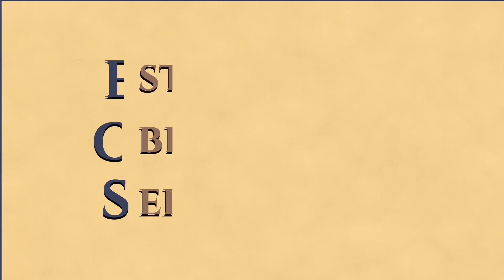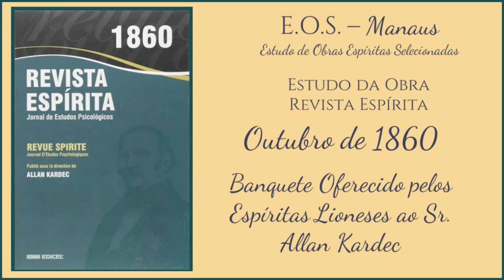Revista Espírita 1860 - Estudo 105 - Banquete Oferecido pelos Espíritas Lioneses ao Sr. Allan Kardec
Estudo da obra "Revista Espírita", periódicos lançados em 1860, por Allan Kardec. Este estudo foi realizado pelo Grupo do EOS Manaus, iniciado em março de 2021.

Neste estudo, ocorrido dia 22/05/2023,  estudamos   "Banquete Oferecido pelos Espíritas Lioneses ao Sr. Allan Kardec" e iniciamos o artigo "Resposta do Sr. Allan Kardec" (parte 1).